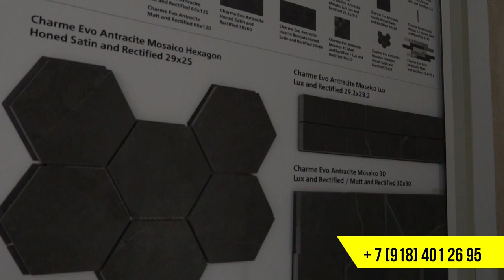☀️Выбираем чистовые материалы☀️ РЕМОНТ КВАРТИР В СОЧИ ☀️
Сегодня Мы вместе с нашими заказчиками выехали на строительный рынок Строй сити. Рассматривали выбор черновых материалов. Выбрали, подбирали  и утверждали .
Ремонт под ключ в Сочи, дистанционный ремонт!